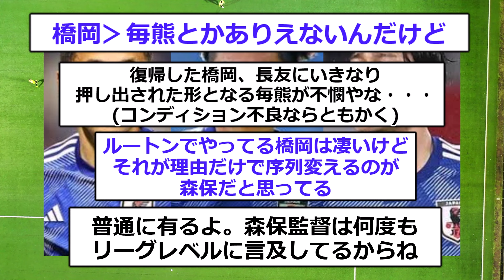【悲報】森保監督の采配がまたもや波紋を呼んでしまう…